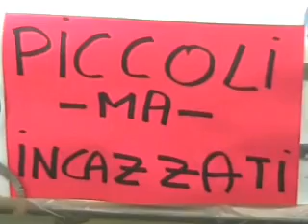mayday 2006 robot batterista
robot batterista
mayday 2006
milano